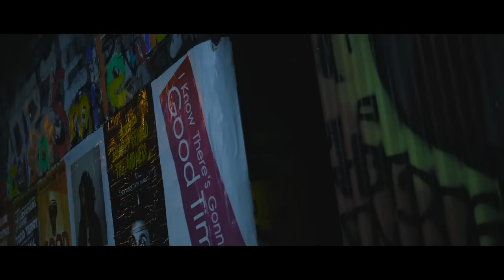Loick Essien - Too Grown ft. Wretch 32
Music video for Too Grown ft. Wretch 32 performed by Loick Essien.